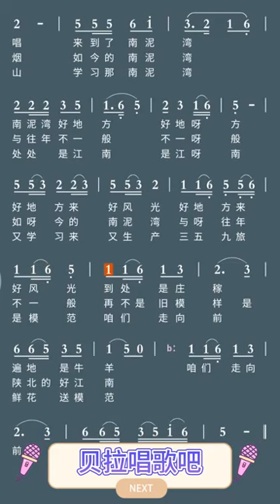三、南泥湾-歌词领唱，“花篮的花儿香听我们唱一唱唱一呀唱”